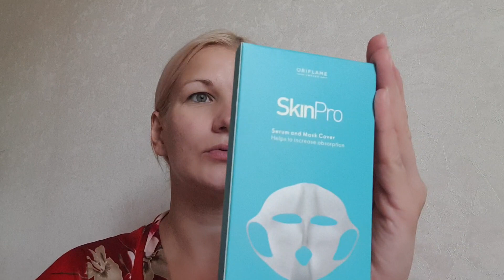ТЕСТИРУЮ МНОГОРАЗОВУЮ МАСКУ ДЛЯ ЛИЦА ОРИФЛЕЙМ